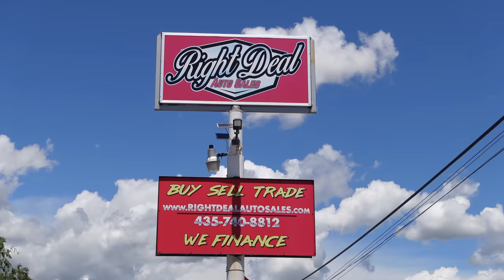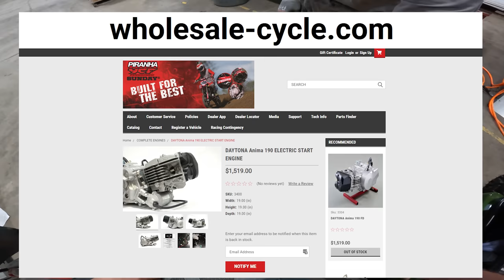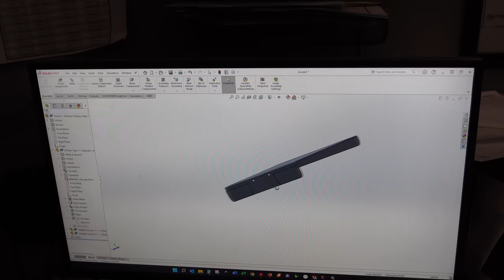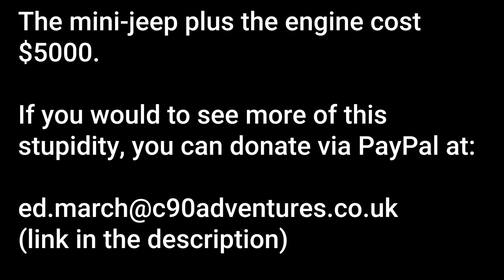Will the mini jeep make it to Moab? Ep1: The build.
Well here we are, the first episode of a new direction of mine: short sharp stupid adventures.

I hope you liked this build video, I tried to make it as interesting as possible for normal people haha.

As I said at the end of the video. Just the Jeep parts alone cost me over $5,000. So if you'd like to help future videos happen (I have lots more adventures like this planned).

Awesome laser cutting company I used in this video Thanks again Nate 🙂

Oh and to answer a very frequent question: if you'd like to get a mini jeep for yourself, the one I'm driving is a genuine patented Coolster gk-6125a Any others are copies and often don't even have suspension, or are rear engined so they don't turn corners 😬